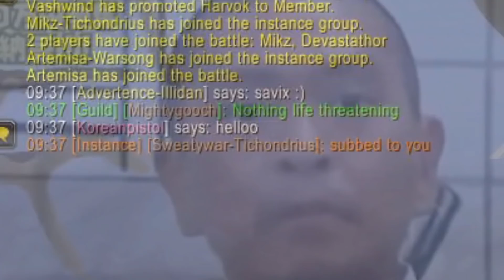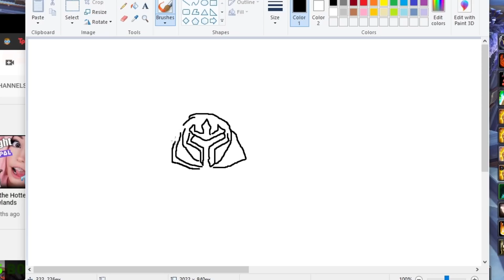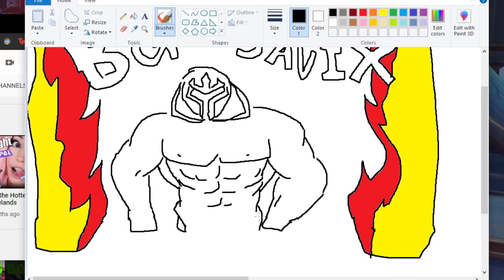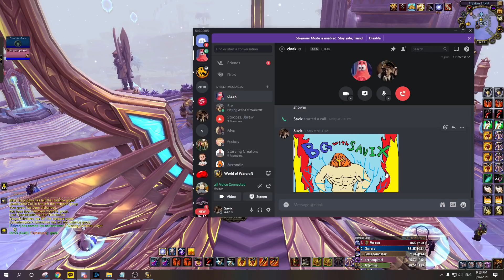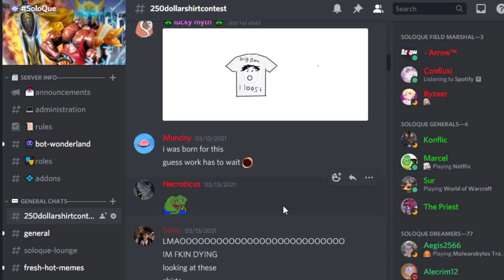SAVX VS CLAAK BATTLEGROUND ANNIHILATION